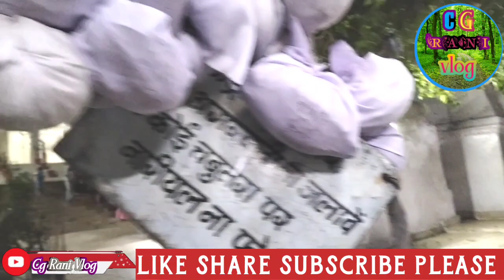गिरौदपुरी धाम giraudpuri dham Chhattisgarh Raipur City CG Rani vlog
cgranivlog cgrani rani myvlog गिरौदपुरी धाम giraudpuri dham Chhattisgarh Raipur City CG Rani vlog.

girawdpuri
giroudpuri dham mein anand
mangal chhae
giraudpuri darshan
giroudpuri dham
giraudpuri ke mati ma
giraudpuri dharti charo dham
bange baba
mangal chaye dj song
giraudpuri ka qutub minar
giraudpuri ke mati mein
giraudpuri jaitkham
mangal chhae dja

girawdpuri
mangal chhae
giraudpuri darshan
giroudpuri dham
bange baba
giraudpuri jaitkham
mangal chhae dj